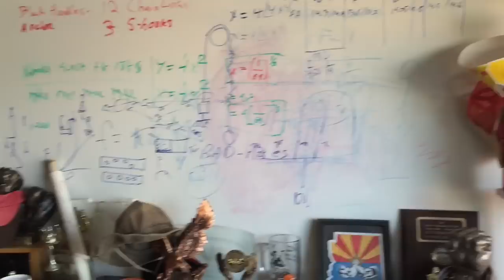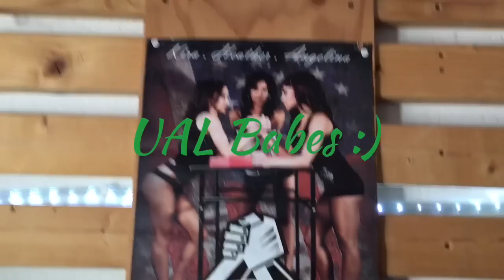A typical Saturday in the life of an Arizona Arm-wrestler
Eric Wolfe host a Saturday practice for local arm-wrestlers with John Brzenk as guest